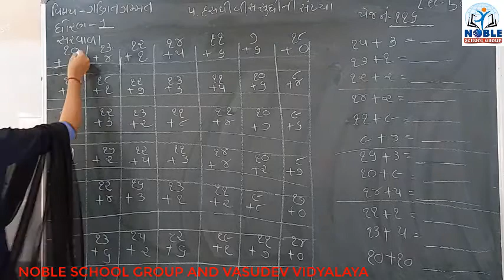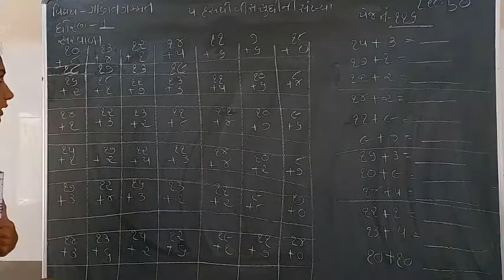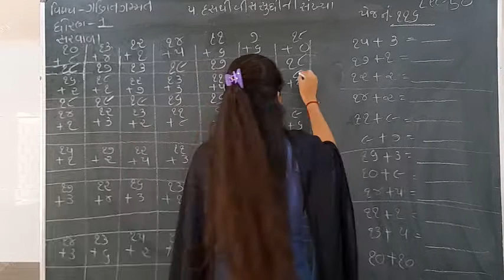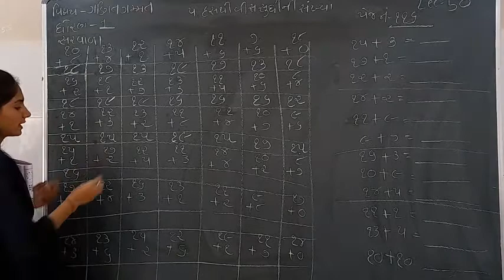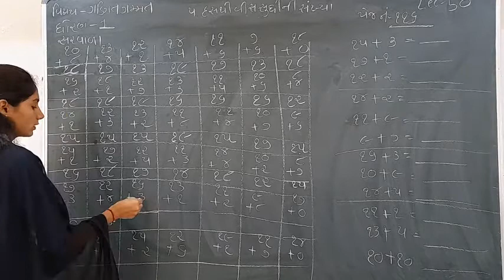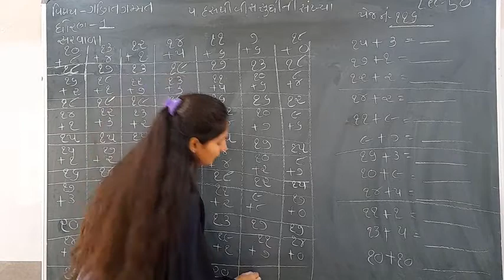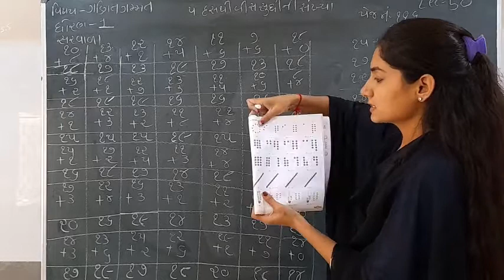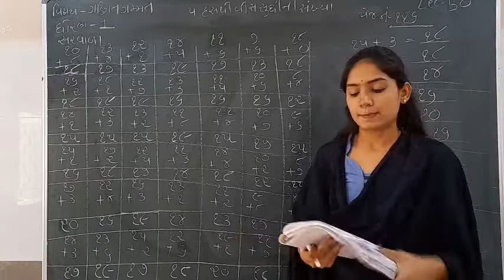Standard - 1 Maths Ch-5 Lecture - 50